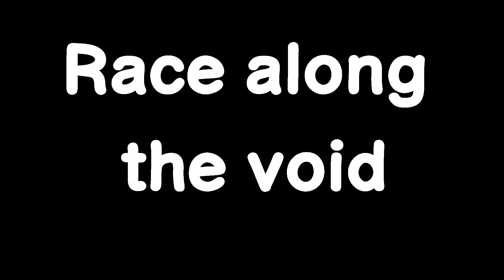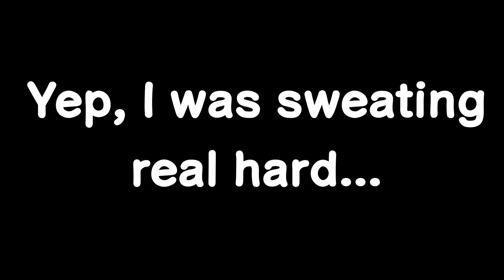Map Maker vs MC Map Ep 25 - Sprinting Through The Sky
Welcome to the 25th Episode of Map Makers vs Minecraft Maps, a series where I show case the community's maps. Today, I'm playing Skyline Sprint by Ender3k and WoutBelt! Let's see how it went!